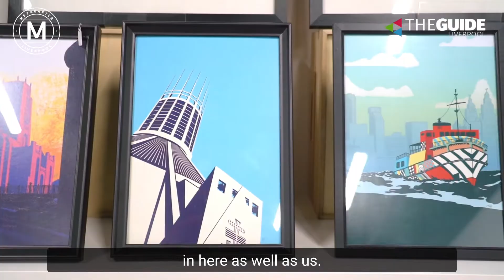Meet some of the independent businesses inside Metquarter Liverpool | The Guide Liverpool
Inside Metquarter Liverpool, it's not just all about the big brands, there's loads of brilliant independents housed there too. You can discover local brands offering boutique fashion, art, flowers and more.